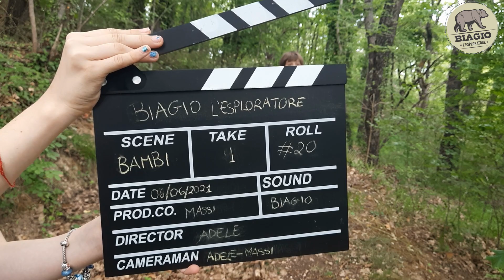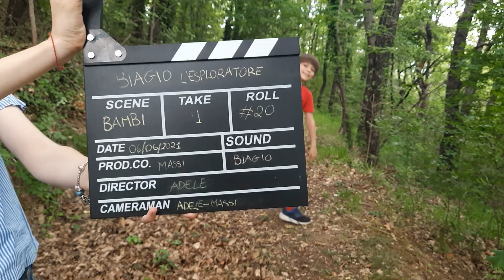GLI ANIMALI DEL BOSCO - Bambi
A caccia di impronte, abbiamo posizionato una foto-trappola e riprendiamo gli animali del bosco!
La fototrappola utilizzata in questo video: APEMAN H55

BUON FOTOTRAPPOLAGGIO!